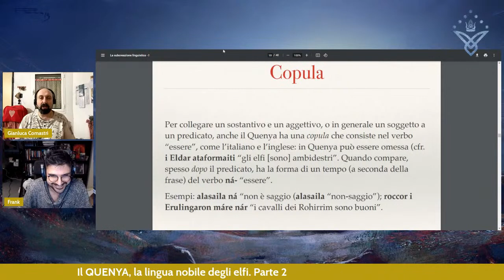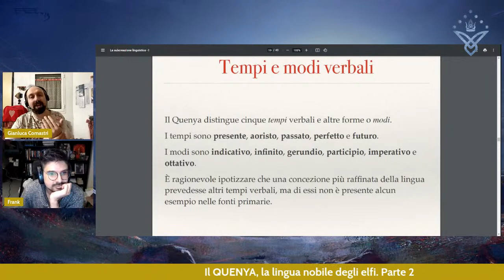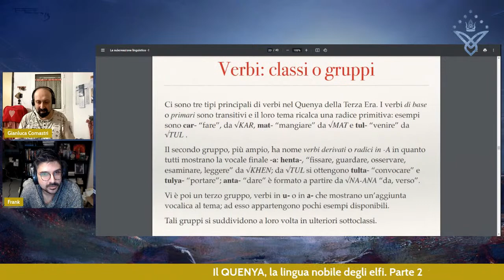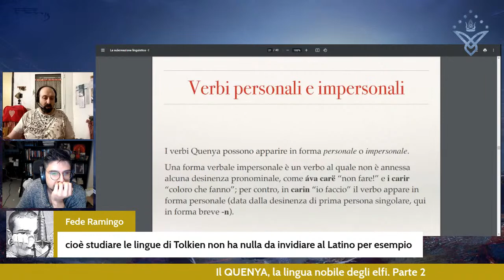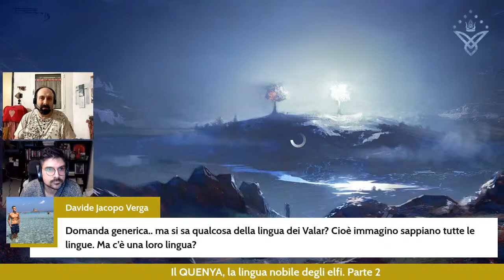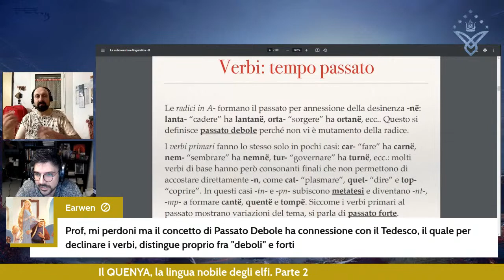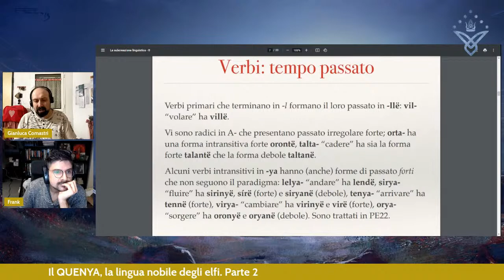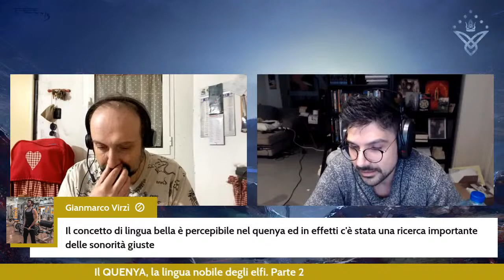Il QUENYA, la lingua nobile degli elfi. Parte 2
Continuiamo le lezioni di Quenya con il professor Gianluca Comastri.